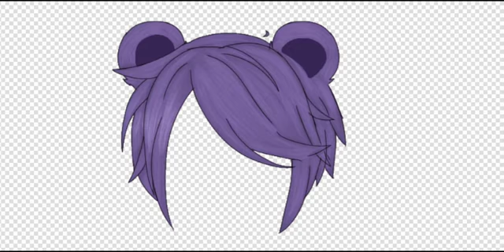Hers a custom shading thing I made